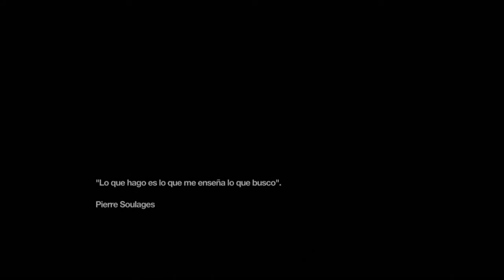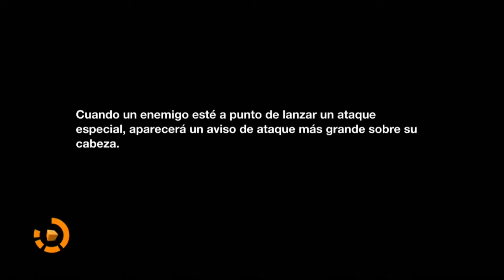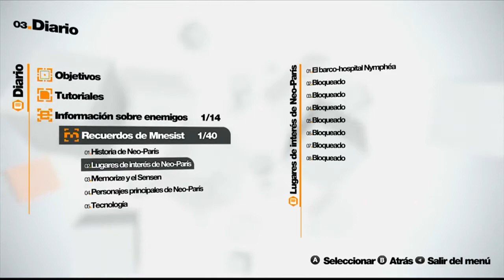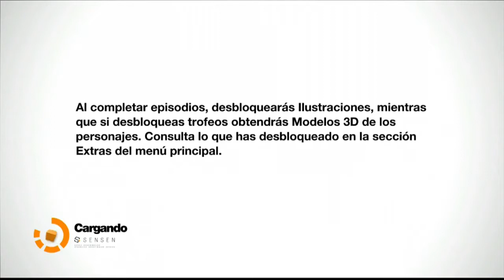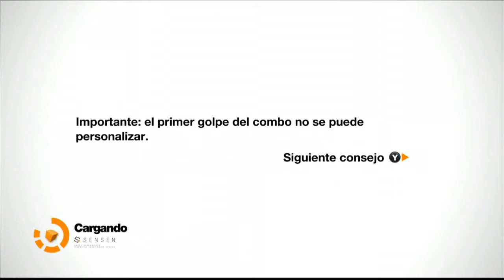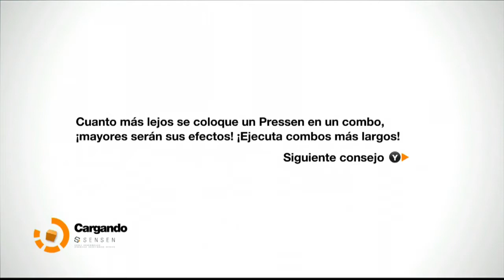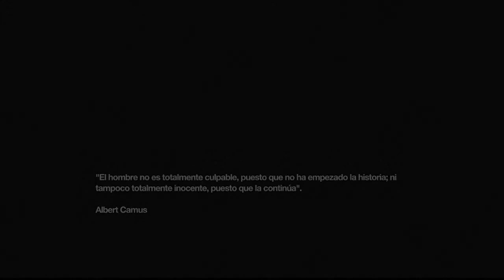[Primer Contacto] Remember Me